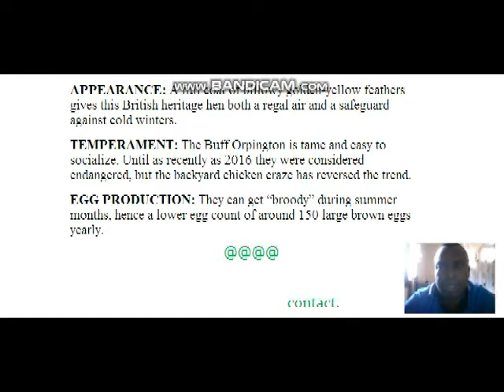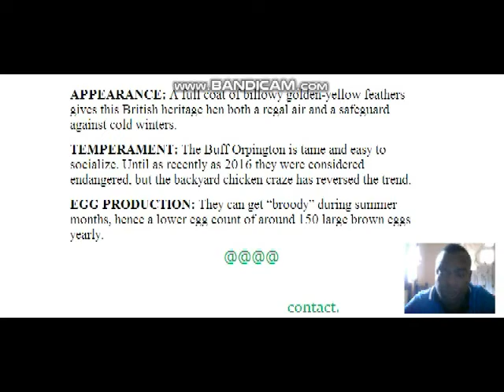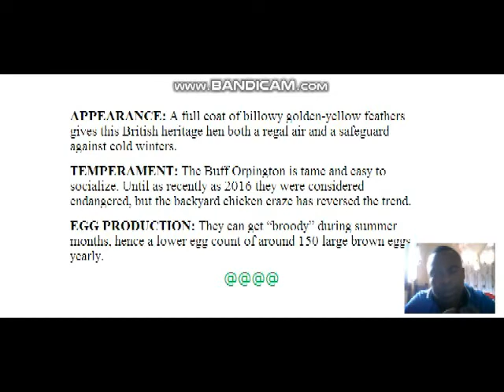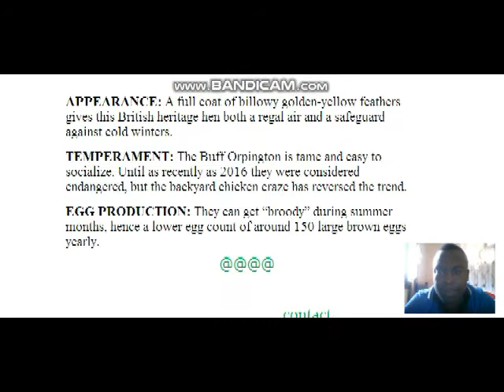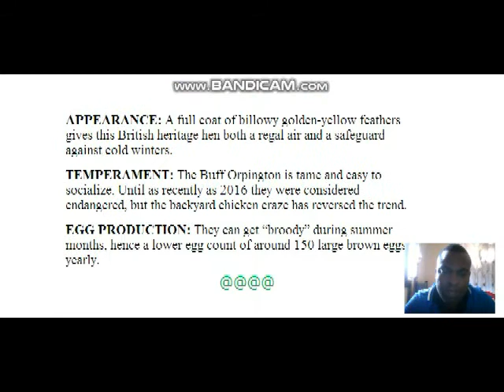FAHAMU AINA MPYA YA KUKU USIYO IJUA INAITWA 'Buff Orpington Hen'